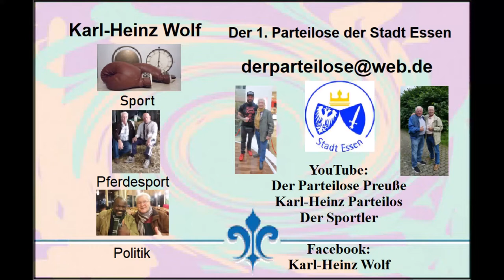Türkei * Flug nach Antalya Start in Düsseldorf Landung in Antalya